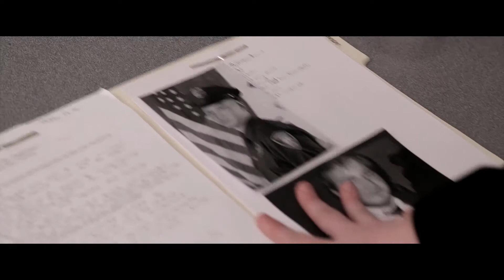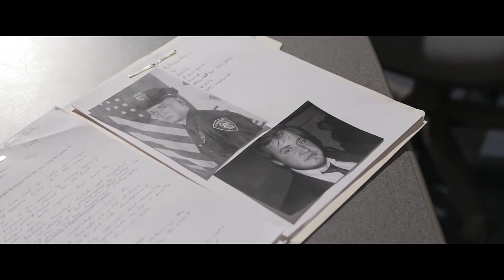The Hood - Prologue + Uncompromising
Part 1 of The Hood.